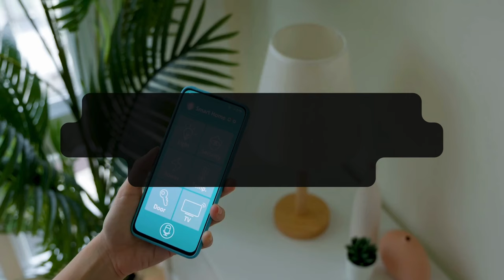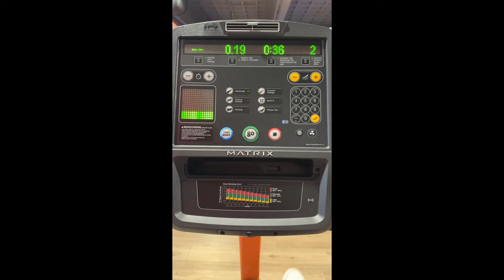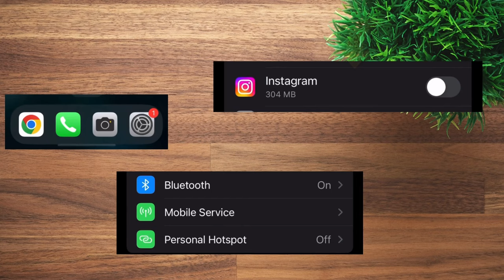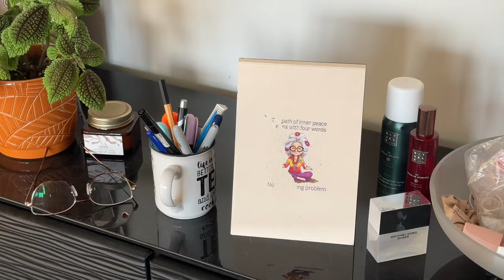How to Befriend Your ADHD Brain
🌟 Welcome!
If you want to befriend your brain, you first need to know it a little bit. In short, befriending your brain means accepting how it functions, and trying to satisfy its needs in a healthy manner. Whenever possible :) It will never be perfect, and thats not the goal!

📽️ Video Chapters
0:00 - Intro
0:50 - The Process
2:01 - Rituals & Rewards
6:10 - Remember the Real Goal
8:13 - Entertainment is a Must
10:30 - The Environment Does Matter

📌 Although I’ve stepped away from coaching, I still wanted to offer something meaningful. That’s why I created a Writing Therapy Course, where I guide you through reflective coaching questions designed to help you think, heal, and grow. 📝💭

I’ve also set up a Discord community where you can connect with others on the same journey. Let’s share experiences, tips, and support each other!